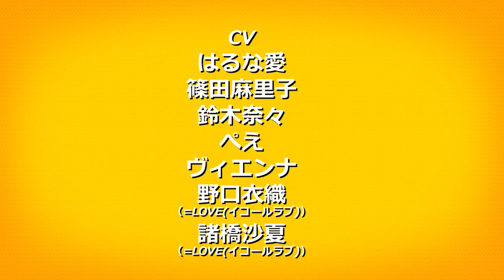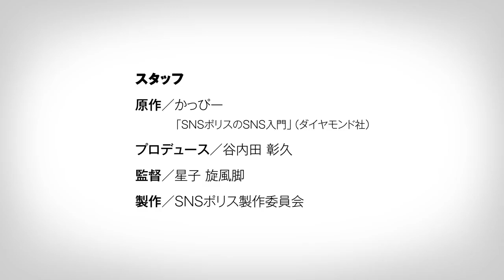TVアニメ『SNSポリス』PV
スタッフ
■監督・脚本:星子旋風脚
■プロデューサー:谷内田彰久

キャスト
■警部
CV:山里亮太
■お姉さん
CV:松井咲子
■警視総監
CV:木下隆行（TKO）

■あらすじ
今日もSNSにはびこる極悪犯とたたかうSNSポリス。「投稿の中身も見ずに『いいね！』を連発する」「読みもしないニュース記事へのリンクを『あとで読む』 などのコメントをつけて掲載する」などなど…。そんなSNSをやったことがある人なら一度は感じたことのある「あるある」ネタを警部（山里亮太）とその仲間たちが面白おかしく指摘する短編アニメ。

©SNSポリス製作委員会／かっぴー